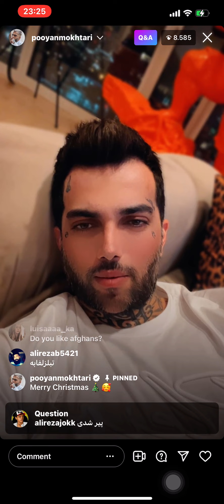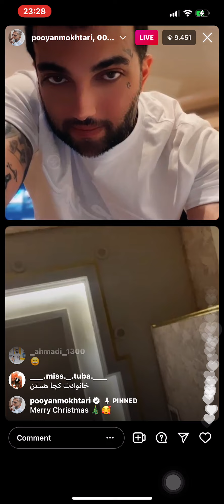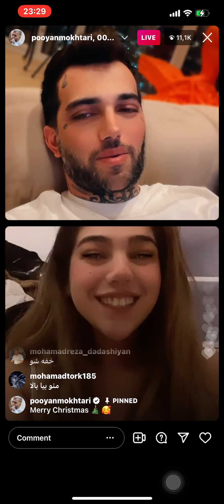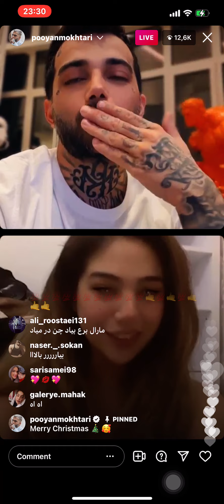لایو جنجالی جدید پویان مختاری